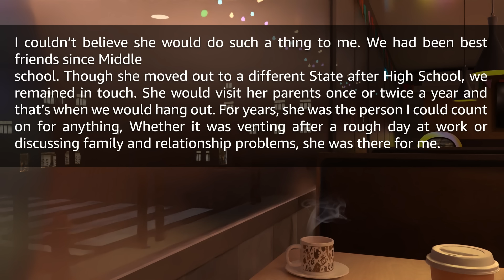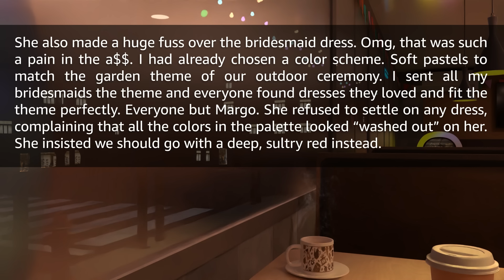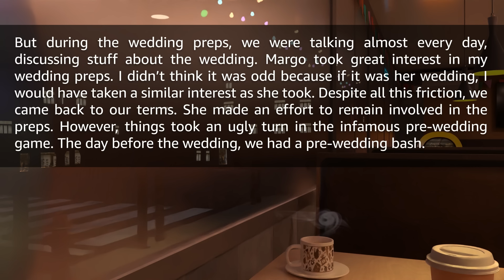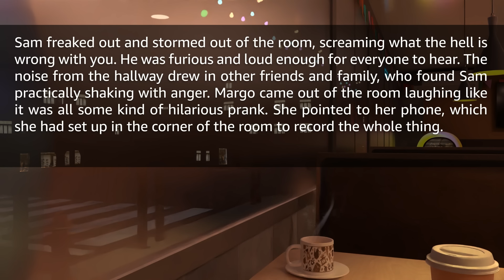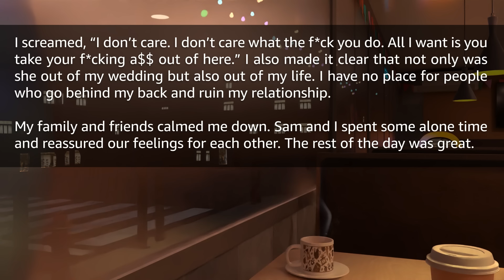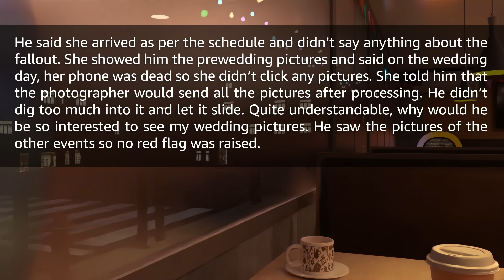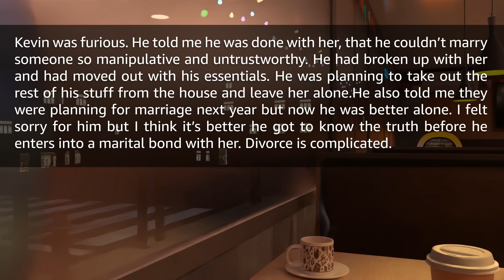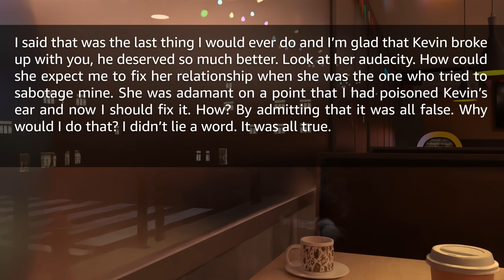Bestfriend Made Moves On My Fiance; I Banned Her From The Wedding, Exposed Her & Made Her Single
Timestamps:
0:00 Intro
0:15 First Story
10:32 Reaction
10:57 Update 1
14:24 Reaction
14:46 Update 2
17:18 Reaction
17:52 Outro